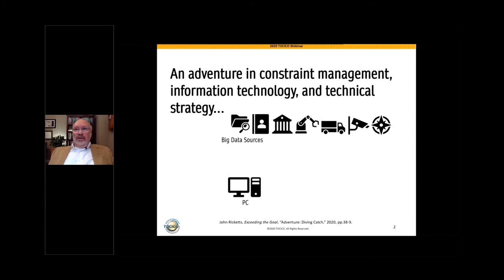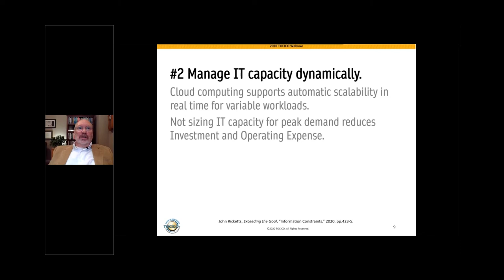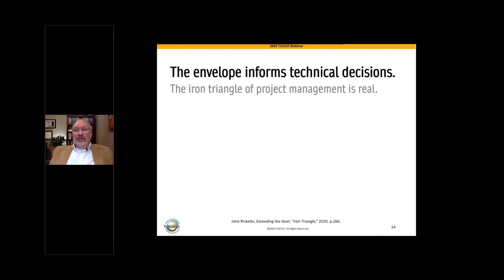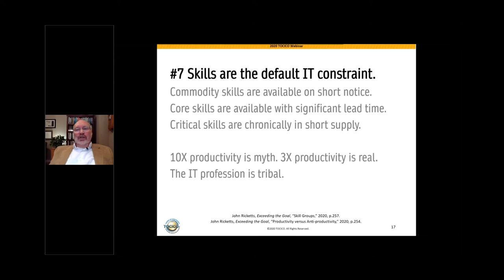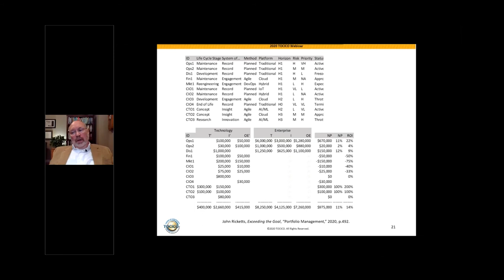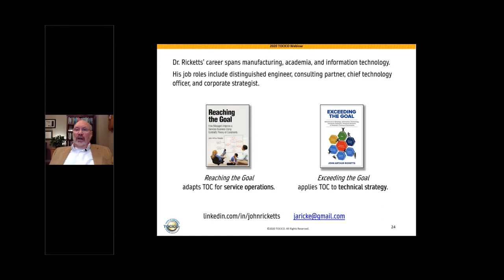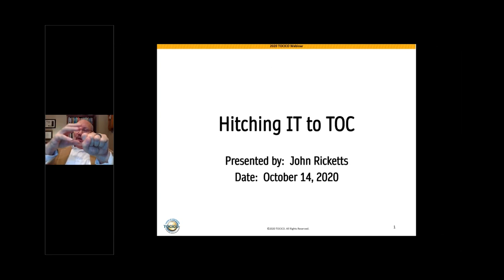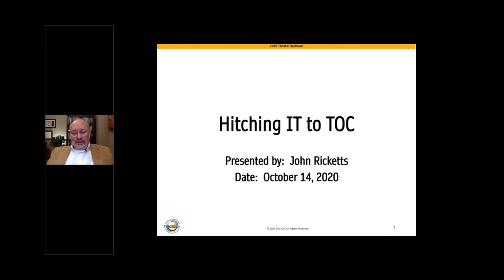Hitching IT to the TOC Wagon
John Rickett's book Exceeding The Goal is referred to as "the bible" for applying TOC to professional services. This engaging presentation discusses the misalignment between technical and business strategies. This topic is applicable for ALL... for IT people who want to learn about the Theory of Constraints, and for TOC people who want to learn about IT. We believe this was so impactful that it should be shared openly for everyone. FREE Viewing of full video!

Please visit us for more details on TOC for Services Industry (add